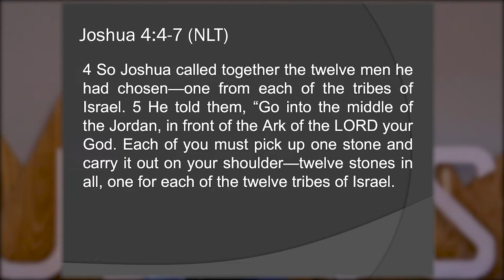Building Memorials - Dirkie de Villiers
Dirkie shares the word online this Sun!
Know you will be blessed🙌🏻